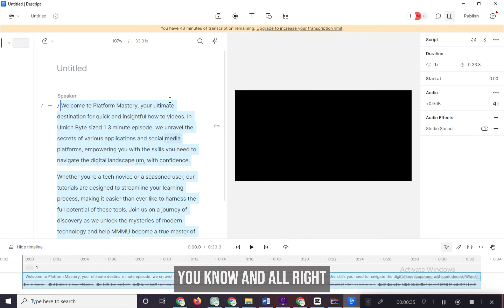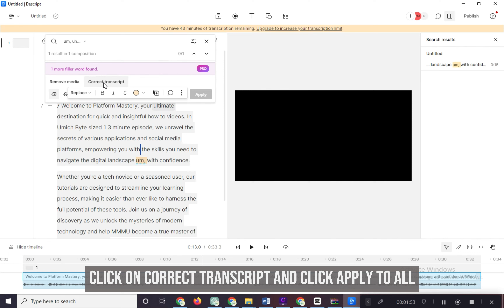How to Remove Filler Words in Descript | Easy Tutorial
In this video, we demystify the process of seamlessly eliminating filler words and hesitations from your audio recordings using Descript's intuitive features. Join us now to master the art of polished communication and ensure your message resonates with clarity, captivating your audience's attention like never before.

About Platform Mastery
Platform Mastery is your go to page to master your favorite tech platforms. In simple and easy to follow tutorials you will master tech platforms in no time!